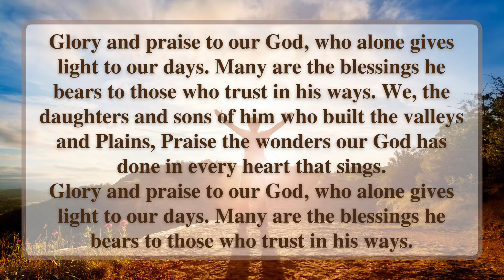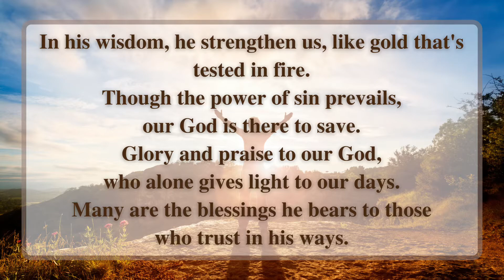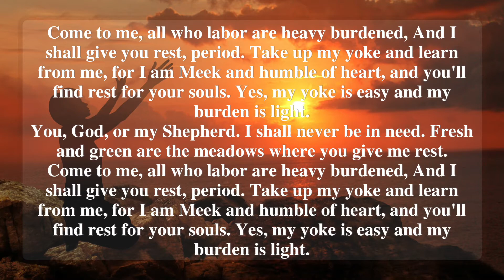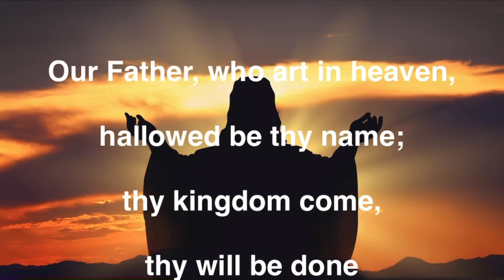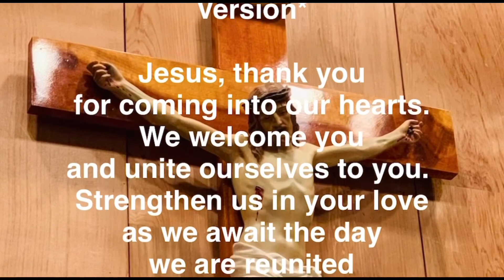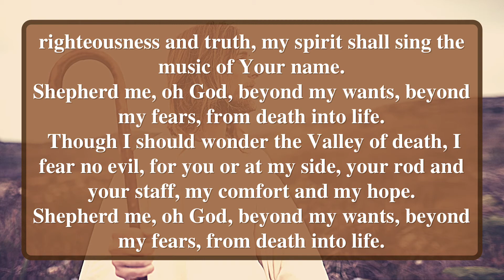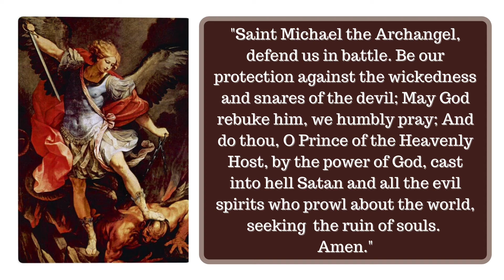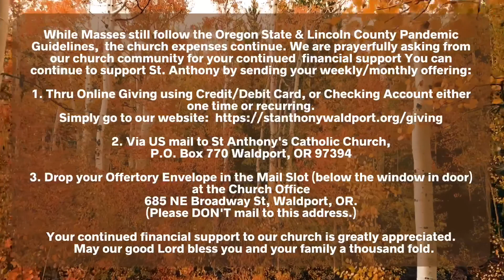St Anthony's Catholic Church Daily Mass, "You Are Precious", Fri, 01/22/2021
*All music is published under ONELICENSE A-735856 Annual License with Podcasting, Category B effective July 07, 2020-July 06, 2021.*

This is the Daily Mass for Friday, January 22, 2021, 2nd Week in Ordinary Time, Day of Prayer for the Legal Protection of Unborn Children, Theme: "You Are Precious", offered for all the Unborn Children, and celebrated by Fr Joseph Hoang, the Pastor of St Anthony's Catholic Church in Waldport, OR at the Central Oregon Coast.
While Masses still follow the Oregon State & Lincoln County Pandemic guidelines, the church expenses continue. We are prayerfully asking  for your continued financial support from our church community.  You can continue to support St. Anthony by sending your weekly/monthly offering via US mail to
685 NE Broadway St, Waldport, OR 97394 - (Please DON'T send mail to this address.)

for coming
Amen.
Lectors: Martha Embly & Jeanette Busse
Server: Jim Walton
Church Maintenance & Sanitation: Janiece Berget, Terry Cease & Jan Gemp
Church Grounds: Michael Krupar

Mass Hymns:
Sang by St Anthony's Catholic Church Choir
Led by Tim Grady - Vocals/Guitar
Choir Members:
Sue Lick - Banjo/Vocals
Pat Stern - Vocals
Barry & Julie - Vocals

All Hymn Source: OCP.org - Breaking Bread with Daily Mass Propers 2021

1. Entrance: #548 Glory and Praise to Our God by Dan Schutte
2. Presentation of Gifts: #461 Come to Me by Gregory Norbet
3. Communion: #458 Shepherd Me O God by Marty Haugen
4. Recessional: #385 City of God by Dan Schutte

Published under ONELICENSE A-735856 Annual License with Podcasting, Category B